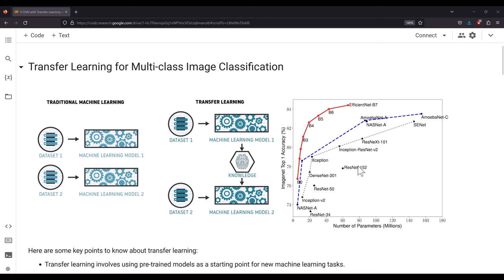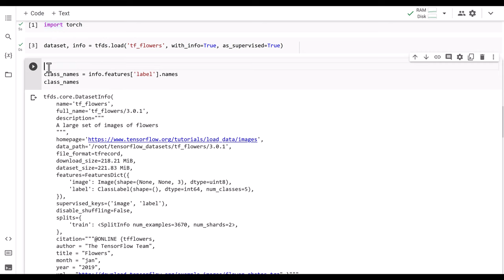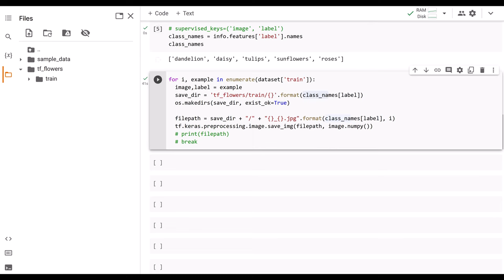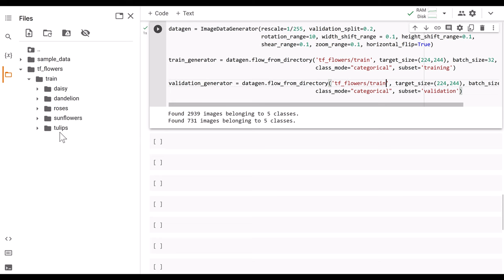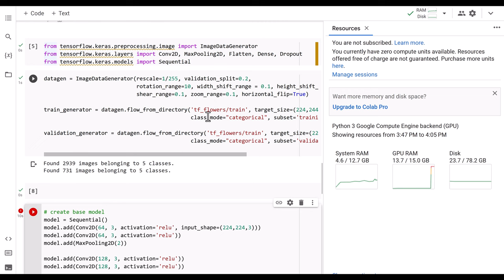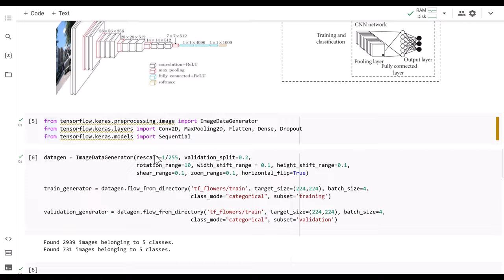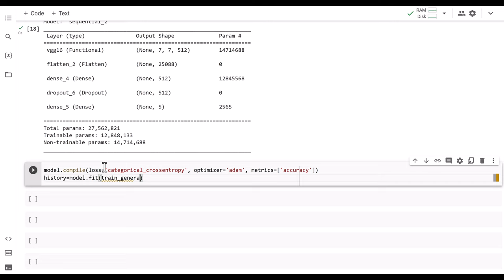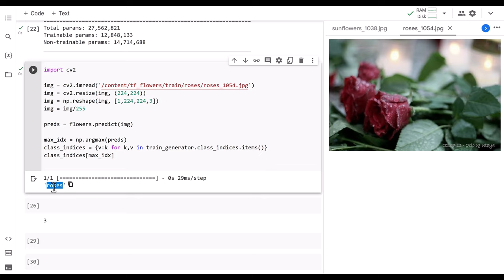Deep Learning Tutorial 5 - Multiclass Flowers Classification using VGG16 with Transfer Learning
In this video, we explore how to use VGG16 with transfer learning to perform multiclass flower classification. Transfer learning is a powerful technique that enables us to leverage pre-trained models to solve complex tasks with relatively small datasets. By the end of the video, you'll have a better understanding of how to apply transfer learning to your own image classification projects.

🔊 Watch till last for a detailed description

📌 Save this channel and video for watch later
👍 Like this video to show your support and love ❤️

🆓 Watch My Top Free Data Science Videos
👉🏻 Python for Data Scientist

ENROLL in My Highest Rated Udemy Courses
to 🔑 Unlock Data Science Interviews 🔎 and Tests

📚 📗 NLP: Natural Language Processing ML Model Deployment at AWS
Build & Deploy ML NLP Models with Real-world use Cases.
Multi-Label & Multi-Class Text Classification using BERT.

📊 📈 Data Visualization in Python Masterclass: Beginners to Pro
Visualization in matplotlib, Seaborn, Plotly & Cufflinks,
EDA on Boston Housing, Titanic, IPL, FIFA, Covid-19 Data.

📘 📙 Natural Language Processing (NLP) in Python for Beginners
NLP: Complete Text Processing with Spacy, NLTK, Scikit-Learn,
Deep Learning, word2vec, GloVe, BERT, RoBERTa, DistilBERT

📈 📘 2021 Python for Linear Regression in Machine Learning
Linear & Non-Linear Regression, Lasso & Ridge Regression, SHAP, LIME, Yellowbrick, Feature Selection & Outliers Removal. You will learn how to build a Linear Regression model from scratch.

📙📊 2021 R 4.0 Programming for Data Science || Beginners to Pro
Learn Latest R 4.x Programming. You Will Learn List, DataFrame, Vectors, Matrix, DateTime, DataFrames in R, GGPlot2, Tidyverse, Machine Learning, Deep Learning, NLP, and much more.